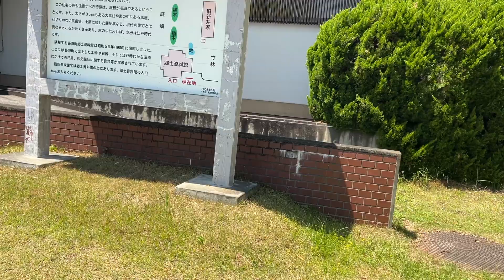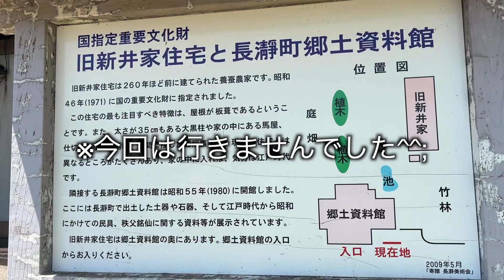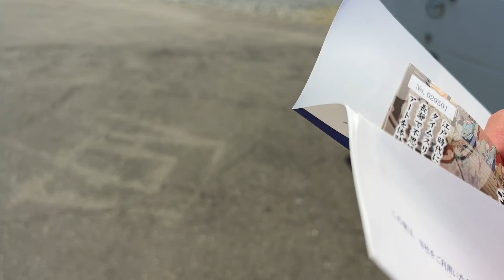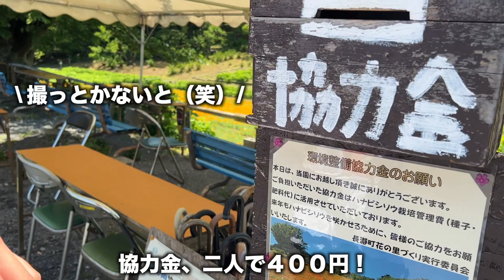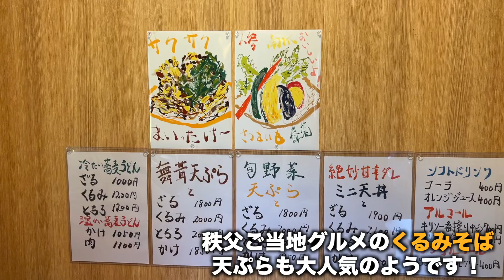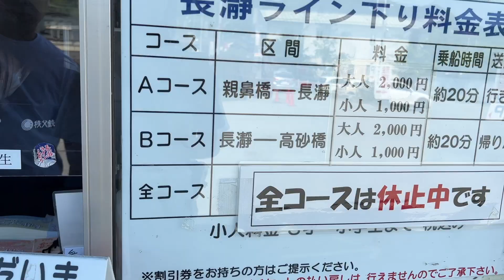日本一周中断後、ついに再始動します！〇〇県へ！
今回はまさかの日本一周中断後、初の動画となります！
久々の動画を撮影して少し緊張しましたが、行った場所が素敵なところすぎて純粋に楽しめました♪😊

ついにまた旅第二章の開幕動画！ぜひ最後までご覧いただけると嬉しいです🙌
ご感想や、オススメの場所（全国どこでも）などありましたらコメントしていただけると嬉しいです👨👩お待ちしています！

今回ご紹介したスポット
■ハナビシソウ園
〒369-1305 埼玉県秩父郡長瀞町長瀞１１６４
■もみの木（くるみそば）
〒369-1305 埼玉県秩父郡長瀞町長瀞１５３３−７
１１時〜１４時３０分、売れ切り次第終了です！！
定休日：木曜日　駐車場あります！　※２０２３年６月HP時点

使用させていただいたBGM・効果音サイト

フリー音源・無料BGM「BGMer(ビージーエマー)」